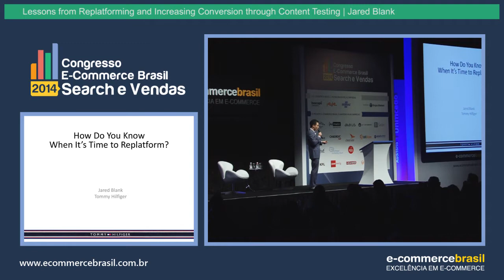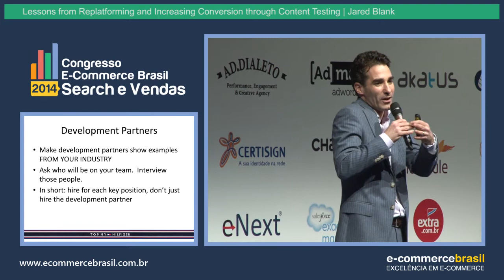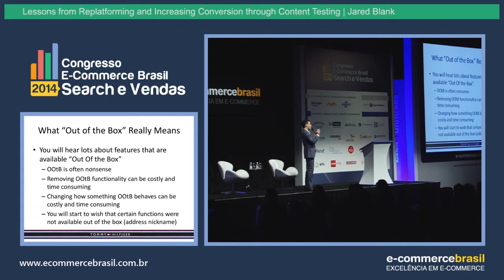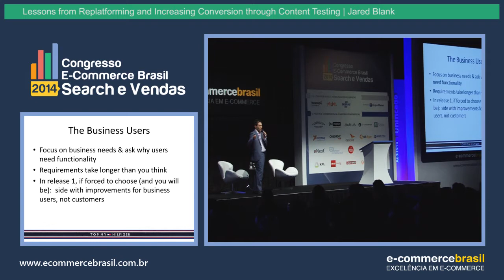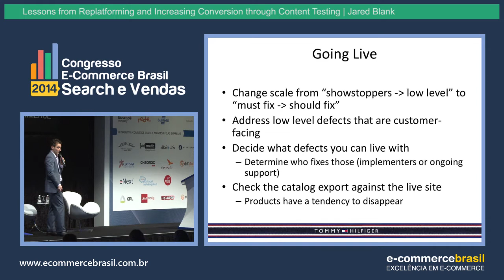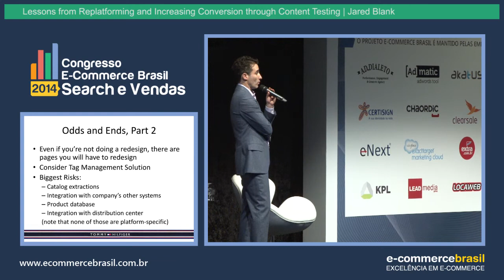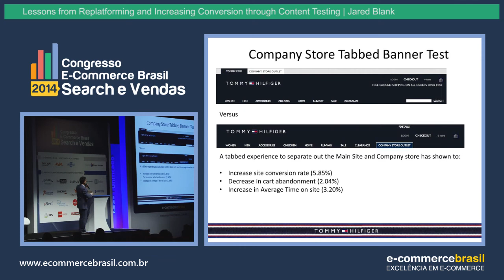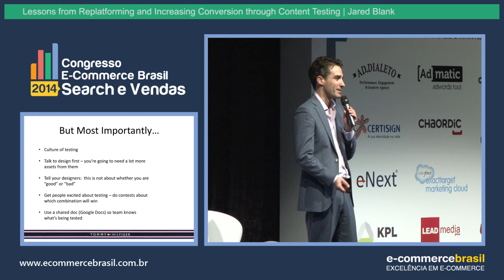Jared Blank | Lessons from Replatforming and Increasing Conversion through Content Testing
Lessons from Replatforming and Increasing Conversion through Content Testing
Jared Blank, VP E-Commerce da Tommy Hilfiger.

Congresso Search & Vendas 2014.